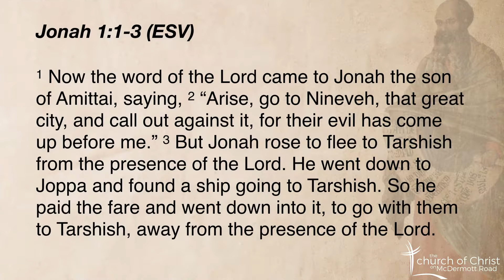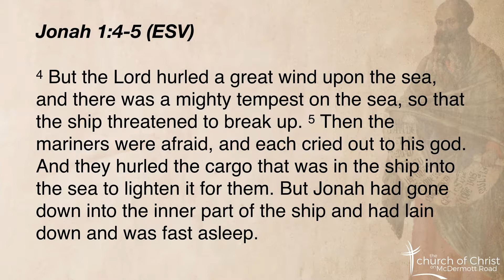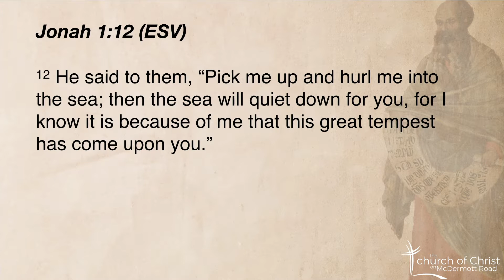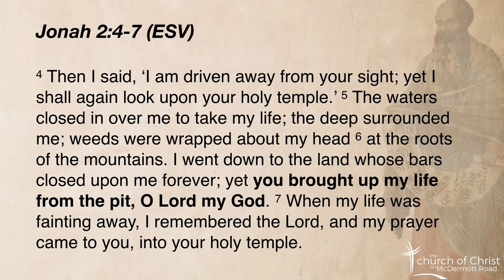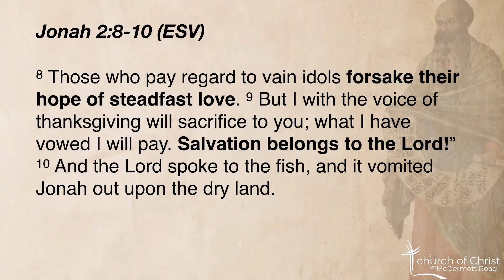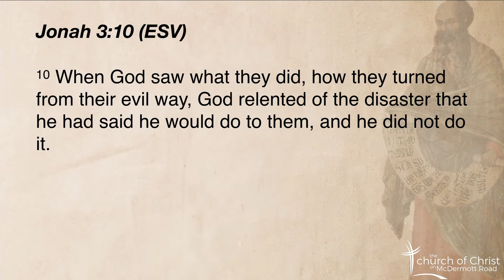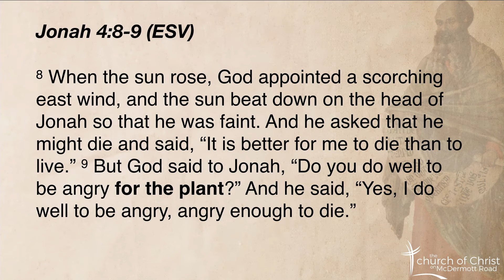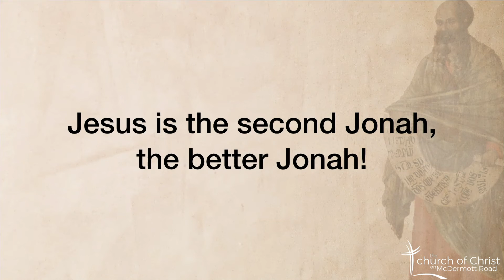Minor Prophets: Jonah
In the fifth lesson in our Minor Prophets series, Wes thoroughly explores the story of Jonah.